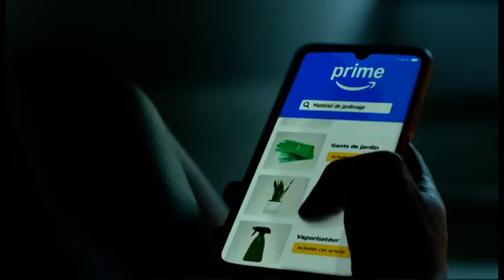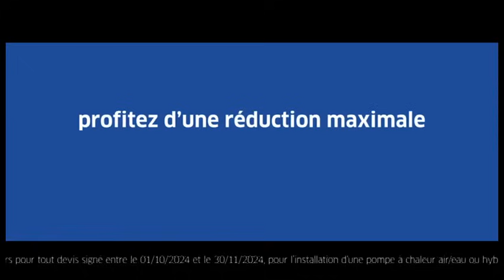MACRON EST SOUS LA COUPE DE MARINE LE PEN !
Matinale de LCI le 27 septembre 2024